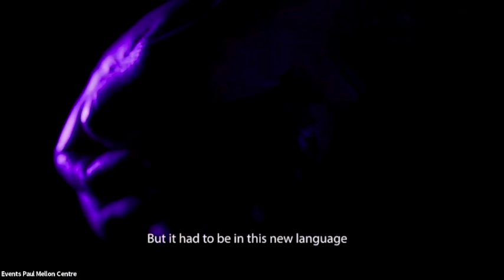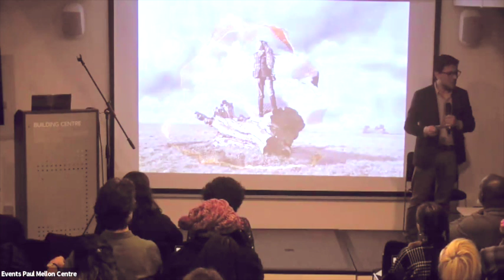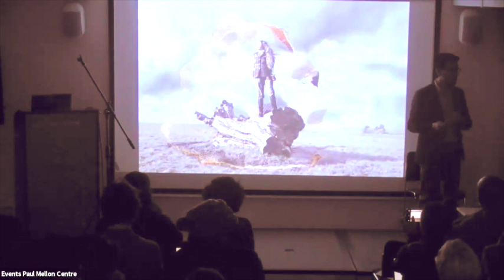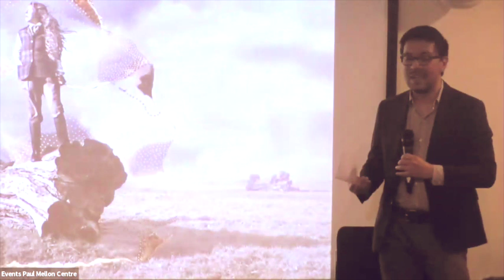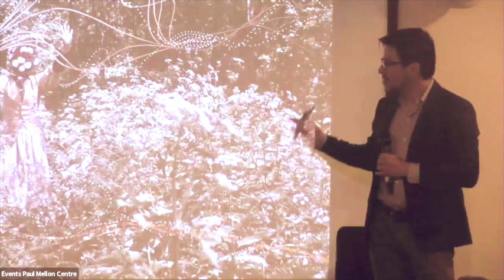Extractivism / Activism: Art, Activism and Ecological Extraction - Data Ecologies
13 to 14 March 2024

Spaekers: Stephanie Hankey, Mónica Alcázar-Duarte, Julian Posada

A collaboration between the Climate & Colonialism research project at the Paul Mellon Centre and Autograph ABP.
The arts have long been concerned with highlighting the ongoing histories of resource extraction and its repercussions. This symposium asks: what next? By bringing together researchers, artists, designers and activists from a range of backgrounds, this event will consider local projects in intersectional, granular detail, to collectively re-evaluate the relationship between the arts, extraction and activism, both historically and in the present.
The two days are framed around three broad themes: Colonial and extractive histories, Reparative and fragile ecologies, Environmental justice and legal rights.